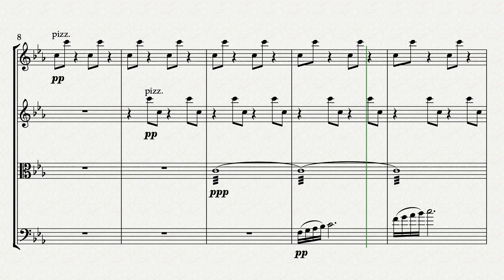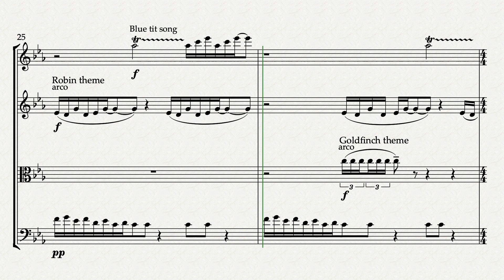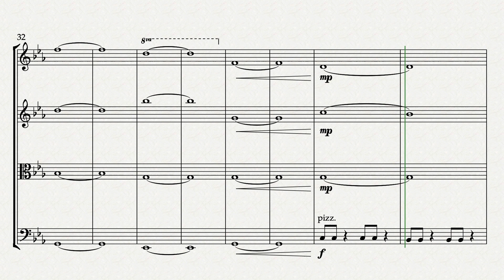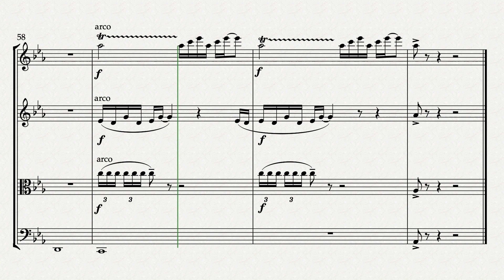The Garden In Winter (Based On The Writing Of Christine Sturridge)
Create your own Journey through the nature of England.

A collaboration between Composer Ewan East, Creative Writing group Naturewrights and Artist Alice Baxter sees Ewan create musical interpretations of nine nature writers ’10 minute perspectives’.

The Naturewrights members were tasked with visiting their favourite space for 10 minute periods over several days, observing and then writing about what they experienced there.

Artist Alice Baxter has now produced paintings in response to the music and nature writing.

As a combined project, this has formed 'Journey'. An audience led exploration of the nature in England. Using the 'Journey (To Be Explored In Any Order) playlist, a listener can shuffle the order of music and develop a different journey through England on each listen of the works.

An interactive map of Journey with the full nature writing text is available